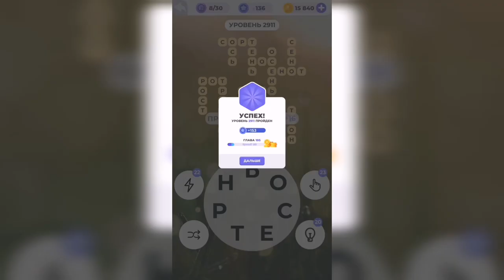Линия слова / В облаках / Уровень 2911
Как пройти Линия слова, ответы, решение. Глава 195. В облаках. Уровень 2911

Привет, ребята!